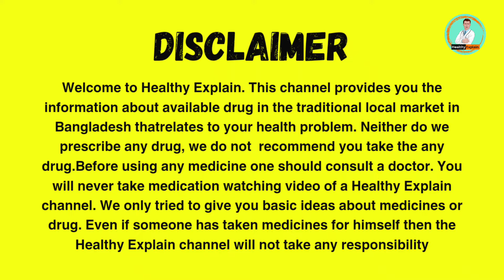Viga Spray Germany | বেশিক্ষণ স*বাস করার স্প্রে | ভিগা ব্যবহারের সঠিক নিয়ম জানুন | original Vega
যেকোনো বিষয়ে পরামর্শ পেতে ও ঔ+ষ+ধ কি+ন+তে আমাদের
হোয়াটস্অ্যাপ বা ইমো নাম্বারে মেসেজ করুন অথবা ক_ল করুনঃ 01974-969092
কল করার সময়ঃ সকাল ১০ টা থেকে রাত ১০ টা

ডাঃ মোঃ সাজ্জাদ হোসেন
অল্টারনেটিভ মেডিসিন
ডি.এইচ.এম.এস (বি.এইচ.বি)
প্যারামেডিকেল টেকনোলজি (শর্ট কোর্স)
ফার্মাসিস্ট (সি)

Dr. MD. Sazzad Hossain
Alternative Medicine
D.H.M.S (B.H.B)
Paramedical Technology (Sort Course)

All Videos of this Channel is Copyrighted by Comfort Medicare.

©Team Comfort Medicare & Healthy Explain